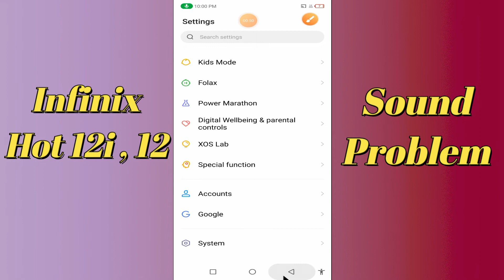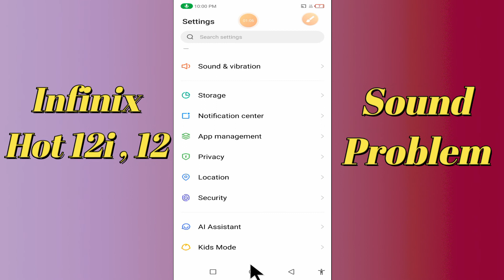Infinix Hot 12i Sound Problem Fix || Hot 11 Play Speaker not working problem Fix{Tutorial}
Infinix Hot 12i Sound Problem Fix